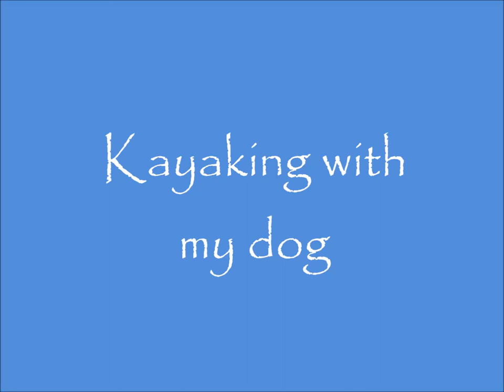Kayaking with my dog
This is a dog walk I'm taking my dog on and getting little fun in the kayak as well.